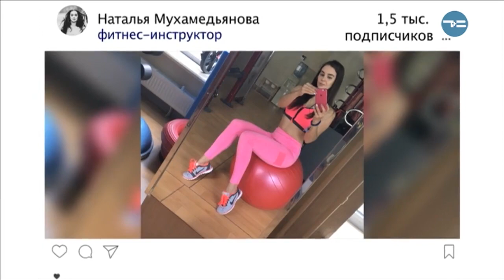ФИТНЕС-ЛАЙТ - «Утро с Вами» 16.04.2019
Заряжайтесь вместе с нами! Лёгкая разминка, которую сможет повторить каждый!